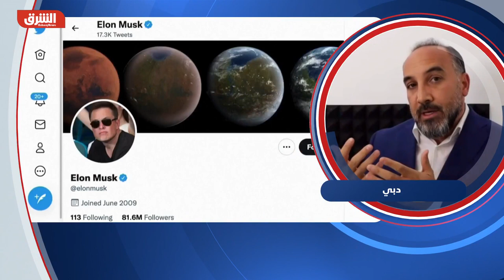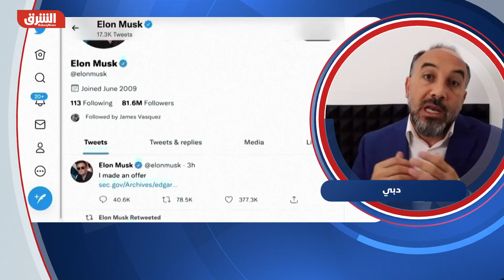لماذا يريد إلون ماسك شراء تويتر؟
ما هي نظرياتك حول اكتساب إلون ماسك لموقع ـتويتر بعد أن أصبح حقيقة؟
في اليوم الذي قدم فيه العرض (١٤ أبريل ٢٠٢٢)، أجبت على الأسئلة في مقابلة تلفزيونية مباشرة على بلومبرج الشرق نيوز [عربي].
 أفكاري الخاصة حول السبب هي:
لأنه يستطيع ذلك: إنه ملياردير. إنه ليس الملياردير الأول الذي يشتري كيانات إعلامية. جيف بيزوس (أمازون) وعدد لا يحصى من الآخرين فعلوا ذلك، ولكن عادة ما تقارب عملية الشراء بحوالي ١٩٠ مليون دولار، وليس بالمليارات. نحن مجرد بشر لا نستطيع حساب أرقام مثل ١٩٠ مليون دولار و٤٠ مليار دولار.
لأنه شخص بنّاء: إنه يستخدم تويتر يوميًا وهو الأكثر متابعة على مستوى العالم. هناك وظائف في المنتج يريد إصلاحها لأنّها تزعجه. نحن مجرد بشر نتقبل قيود المنتج المزعجة، أو نشكو منها، أو ننتقل إلى منتج آخر، أو ببساطة لا نهتم. إنّما هو يريد الاستمتاع باستخدام تويتر.
 لأنه يفكر على مستوى الفضاء والنجوم، وليس بالأمور اليومية العاديّة: لقد أنشأ شركات مجدية تجاريًا يمكنها نقل الناس إلى المريخ لأنه يعتقد أن هذه مشكلة تحتاج إلى حل. نحن مجرد بشر نغوص في مشاكلنا اليوميّة كما أنّه ليس لدينا المساحة الذهنية أو القدرة العقلية للتفكير عالميًا. فليس لدينا الكثير من النقاط في تخمين ما هي أهدافه الحقيقية.
ملاحظة جانبية: أتساءل عن سبب استثمار ما يزيد عن ٤٠ مليار دولار في تقنيات ويب 2.0  في عام ٢٠٢٢ بدلاً من الاستثمار في ويب 3.0 (Metaverse  ميتا فيرس ،  كريبتوcrypto ، تقنية التشفير "إن أف تي"NFT ، إلخ) منذ البداية بهذه المليارات.